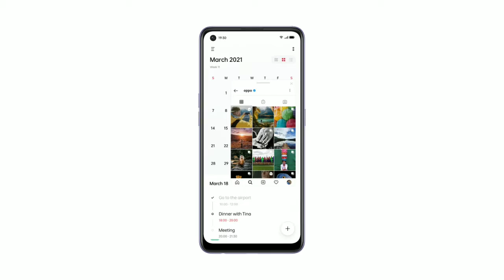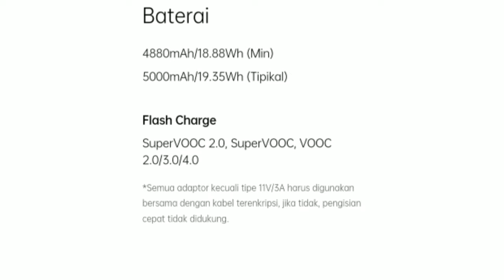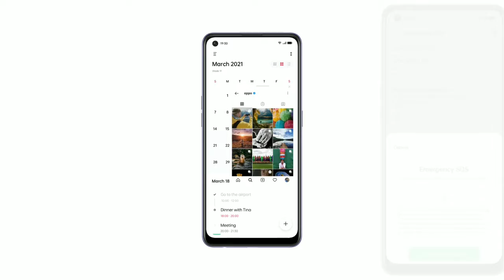REVIEW SINGKAT OPPO A95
Setelah didahului dengan sesi pengenalan dan blind pre-order pada 11-17 November 2021, Oppo A95 akhirnya resmi meluncur di Indonesia. Untuk spesifikasinya, Oppo A95 mengusung layar seluas 6,43 inci dengan resolusi Full HD Plus (1.080 x 2.400 piksel). Layar Oppo A95 memiliki aspect ratio 20:9 dan screen-to-body  mencapai 90,8 persen.

Di bagian pojok kiri atas layar terdapat sebuah punch-hole  atau lubang kecil yang menampung kamera selfie beresolusi 16 MP (f/2.4, 27 mm). Sementara di bagian punggungnya, Oppo A95 dibekali modul kamera mengilap berbentuk persegi panjang, yang memuat tiga buah kamera belakang berikut LED Flash. Adapun ketiga kamera tersebut terdiri dari kamera utama 48 MP (f/1.7, 26mm), kamera makro 2 MP (f/2.4), dan kamera depth sensor 2 MP (f/2.4).

Bagian belakang Oppo A95 tersebut menggunakan desain Oppo Glow Design, yang memungkinkan punggung ponsel terasa kesat dan tak mudah ternoda sidik jari. Untuk sektor dapur pacu, Oppo A95 ditenagai System-on-Chip Qualcomm Snapdragon 662 dengan fabrikasi 11 nm. Chip tersebut dipadankan dengan RAM 8 GB dan penyimpanan media 128 GB.

Kapasitas RAM 8 GB Oppo A95 itu masih bisa "diperbesar" menggunakan fitur RAM Expansion hingga menjadi 13 GB. Ponsel A-Series terbaru ini dibekali baterai berkapasitas 5.000 mAh dengan dukungan fitur pengisian daya cepat flash charge  33 watt. Teknologi pengisian daya cepat itu diklaim mampu mengisi daya hingga 30 persen hanya dalam waktu 15 menit.

Dari aspek software, Oppo A95 menjalankan sistem operasi (OS) Android 11 dengan antarmuka khas Oppo, ColorOS 11.1. Fitur-fitur lainnya yang dibawa ponsel ini meliputi fingerprint di bawah layar (in-display), NFC, Bluetooth 5.0, jack audio 3,5 mm, USB Type-C, Dual SIM (Nano-SIM, dual stand-by), WiFi 802.11 a/b/g/n/ac, perekaman video 1080p (30 fps), dan sertifikasi tahan air IPX4.

Untuk harga, Oppo A95 bisa dipesan (pre-order) mulai 18-25 November 2021. Harga Oppo A95 di Indonesia adalah Rp 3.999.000 atau sekitar Rp 4 juta. Oppo A95 tersedia dalam dua pilihan warna, yaitu Glowing Rainbow Silver dan Glowing Starry Black.

Pre-order dapat dilakukan secara online melalui situs resmi dan marketplace rekanan Oppo seperti di shopee. Sementara penjualan perdana Oppo A95 dilakukan mulai Jumat, 26 November 2021.